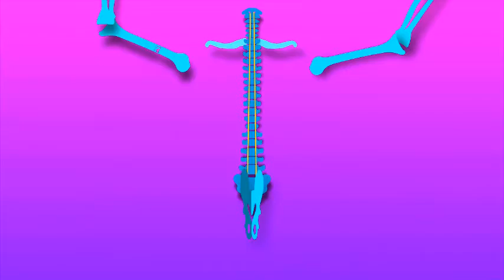Xẩm Thập Ân || Nghệ Nhân Hà thị Cầu